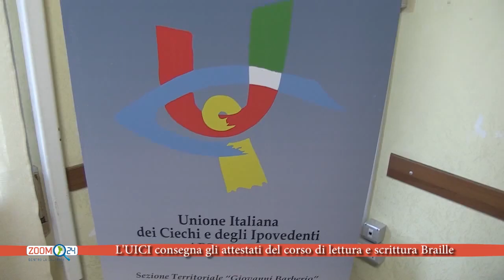L'UICI consegna gli attestati del corso di lettura e scrittura Braille